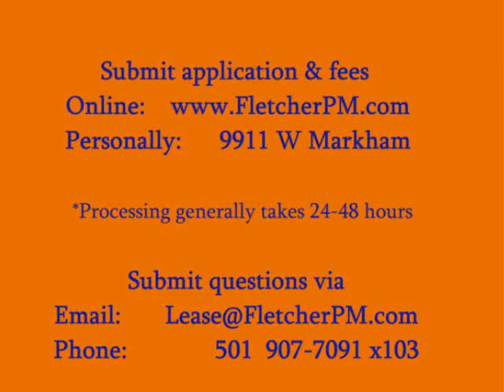3 Bedroom 1 Bathroom House in North Little Rock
1418 W 23rd